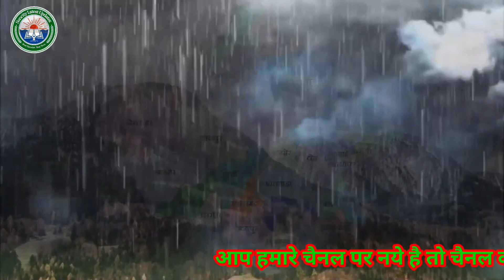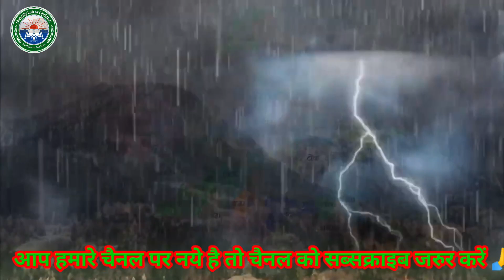सितम्बर2023: संपूर्ण भारत और राजस्थान का मौसम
Rajasthan Ka Mausam || Today Rajasthan Mausam Ki Jankari || Rajasthan Mausam Samachar
राजस्थान मौसम समाचार II राजस्थान मौसम जानकारी II Rajasthan Mausam news today II Rajasthan weather
rajasthan weather
rajasthan weather forecast
rajasthan weather news
rajasthan weather news today
rajasthan weather report
rajasthan weather report today
चेलावास मौसम राजस्थान
weather channel
Chelawas Mausam
rajasthan weather today
Weather news
weather update
Weather news today Rajasthan
Rajasthan mausam
आज का मौसम
Rajasthan Ka Mausam | Monsoon Update2023 | rajasthan weather
Rajasthan Ka Mausam | Mausam Ki Jankari | Rajasthan Mausam Samachar | Monsoon update2023 21 September
Rajasthan Ka Mausam || Today Rajasthan Mausam Ki Jankari || Rajasthan Mausam Samachar 21 September

Rajasthan Ka Mausam Today Rajasthan Mausam Ki Jankari | 21 September 2023 Rajasthan Mausam Samachar

Aaj Rajasthan ka mausam
Rajasthan mein barish kab hogi

Rajasthan me monsoon kesa rahega 2023 me mansoon kesa rahega
मानसून 2023 कब आएगा
भारत में मानसून कब आएगा?
राजस्थान में मानसून कब आएगा

keyword-

Rajasthan whether update
Rajasthan whether
Rajasthan mosam samaachar
Rajasthan today whether
Rajasthan mosam khabar
Rajasthan mosam News

topic cover

राजस्थान मौसम विभाग समाचार
राजस्थान में बारिश कब तक होगी
राजस्थान में भारी बारिश कब होगी
राजस्थान का मौसम कैसा रहेगा
राजस्थान मौसम विभाग जयपुर

राजस्थान में मानसून कब आएगा 28 June Rajasthan का मौसम कैसा रहेगा

किसान भाइयों यह आप सभी के हित में बनाया गया चैनल है । आप इस चैनल पर अपना प्यार जरूर दिखाएं

mousam jankari Rajasthan

About video

राजस्थान में बारिश कब होगी
राजस्थान के पश्चिम में बारिश कब होगी
आज का मौसम कैसा रहेगा
4 September ka mausam मौसम समाचार
Rajasthan mosam jaankari
Rajasthan mosam update
mosam update Rajasthan Rajasthan mosam news
21 September का mosam // राजस्थान मौसम समाचार // आज कैसा रहेगा मौसम //Rajasthan Weather news today
rajasthan weather, weather in rajasthan, राजस्थान मौसम,weather satellite 21 September Rajasthan ka mosam // राजस्थान मौसम समाचार // आज कैसा रहेगा मौसम // Rajasthan Weather news today

Rajasthan weather News, Rajasthan Weather Forecast News, Rajasthan Weather Report, Rajasthan Weather Riport, Rajasthan weather today, Rajasthan Mosam, Rajasthan mausom, Rajasthan Mosam
weather updateweather forecasttoday weather news मौसम चेलावास चेलावास मौसम weather update todayrajasthan weather updateweather update

Enquiry -
Monsoon update 2023
rajasthan weather forecastrajasthan weather news todayrajasthan weather update todayjaipur weather updaterajasthan weather updates
rajasthan ka mausam ka hal, rajasthan ka mausam samachar, rajasthan weather, Rajasthan ka mausam
mosam chelawas
Rajasthan Ka Mausam राजस्थान मौसम 21 September 2023 rajasthan_mausam राजस्थान मौसम